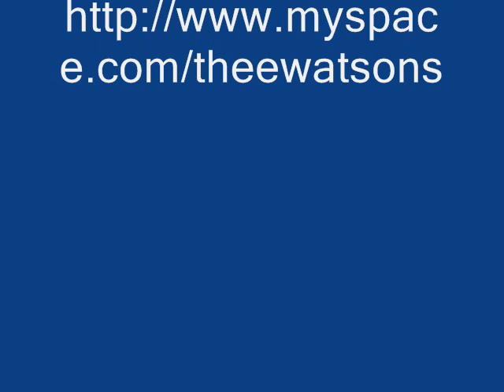Thee Watsons Baby Please